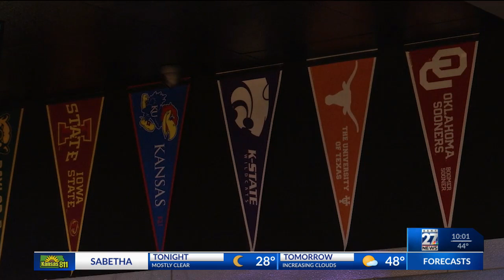Excitement brews ahead of ranked Sunflower Showdown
KSNT 27 News